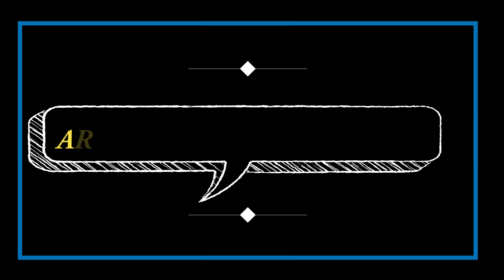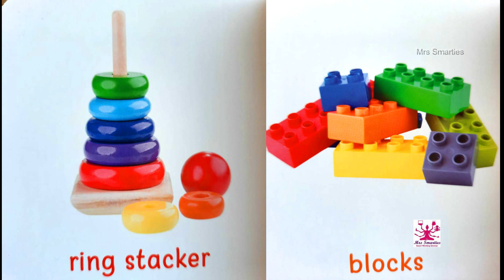మీ పిల్లలు ఆహారాన్ని ఇష్టపడేలా ఇలా పెట్టి చూడండి/kids food eating tips for mothers/how kids likefood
How to make kids love their food helps mothers especially who have toddlers ways to create interest among the kids so that they feel eating as pleasure rather than pressure. Also stresses that quality of food is more important than quantity of food and a lot more information regarding kids food, activity based eating, gadget free feeding etc. Don't take a chance to miss this video which will surely be a helping hand to toddler mother's.